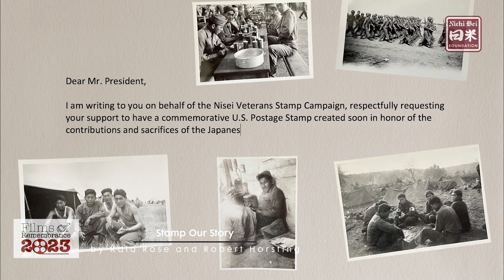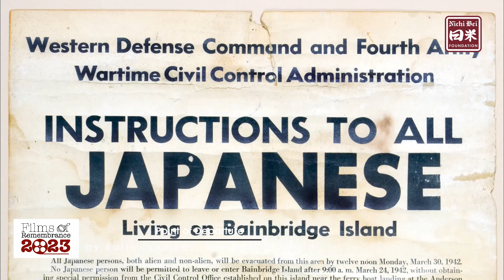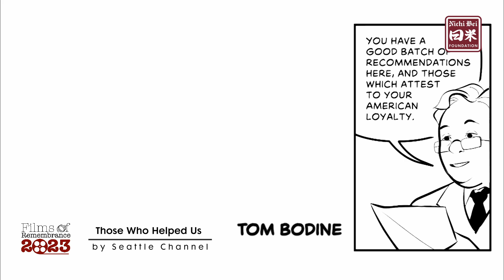【2023 12th annual Films of Remembrance】 The Art of Activism Program Trailer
【2023 12th annual Films of Remembrance】
A showcase of films commemorating the forced relocation and incarceration of Japanese Americans in American concentration ratio camps during World War II Feb. 25 in San Franicsco Japantown and Feb. 26, 2013 in San Jose Japantown.

Forth program : -The Art of Activism- (4:35 pm. / 5:05 pm.)
In THE ART OF ACTIVISM, ordinary citizens’ extraordinary deeds come to life. We follow the movement to create a stamp to honor the Nisei soldiers of World War II, led by three Nisei women, as well as a movement to honor the former inmates by a Santa Clara County judge. Using art to interpret the wartime eviction from Bainbridge Island, artists develop an art exhibit on the very walkway that led to their wartime exile, while an animated film brings to life a graphic novel on fellow Americans who stepped up to help Japanese Americans. Included films:

🎥Stamp Our Story
Directed by Kaia Rose, Robert Horsting
An extraordinary story of how a grassroots movement led by three elderly Nisei (second generation) women overcomes all odds to successfully campaign for a Go For Broke stamp.

🎥Honor, Recognition and Respect
Directed by George Wada
Armed with a 48-star American flag, a Santa Clara judge embarks on a journey to honor the remaining Japanese American survivors of wrongful imprisonment during WWII.

🎥Point of Departure
Directed by Katie Jennings
Newly installed artwork at the Bainbridge Island Japanese American Exclusion Memorial recalls the day of March 30, 1942; 227 Bainbridge Islanders of Japanese descent, most American citizens, departed from this site for wartime exile.

🎥Those Who Helped Us
Directed by Randy Eng
“Those Who Helped Us” is a graphic novel about allies who helped Japanese Americans during the WWII incarceration. Basketball-loving Sumiko Tanaka, then 11, narrates this graphic novel about the World War II incarceration of Japanese Americans.

or visit our bio in the profile!!